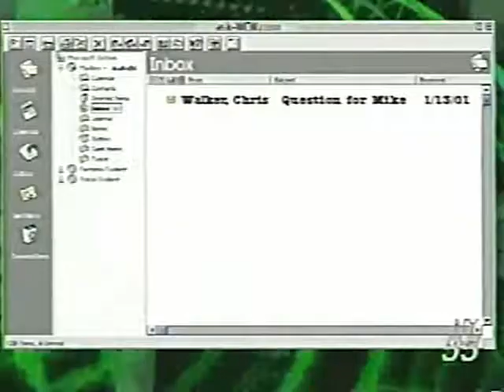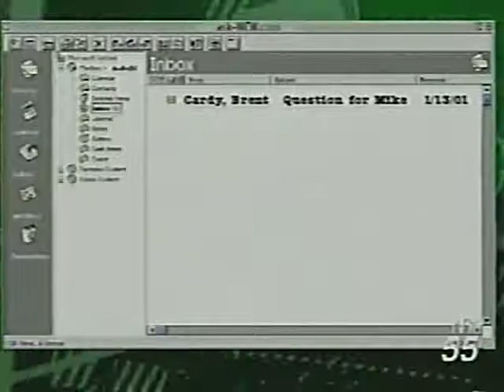Mike Tenay “Ask WCW” promo interview (01 13 2001 WCW Worldwide)